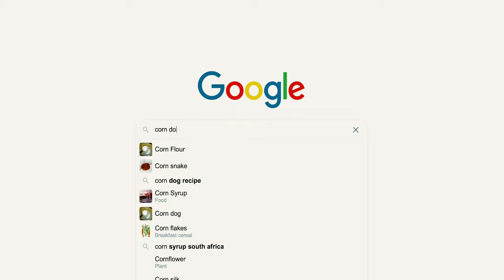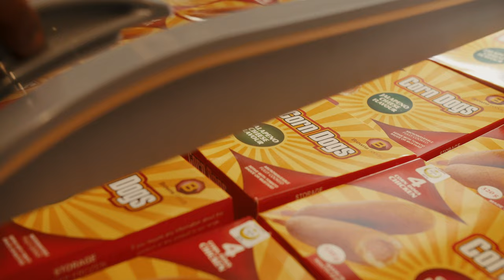Mable & Wale Akinlabi | Browns Food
When Mabel Akinlabi couldn’t find corn dogs for her daughter’s birthday party, she decided to make them herself… and they were a big hit!  After meeting with buyer, Promise Mpele, Mabel and her husband Wale got to work building their frozen convenience food business. Browns Foods now supply their corndogs to Checkers nationally, meaning the whole of Mzansi get to experience joy on a stick!